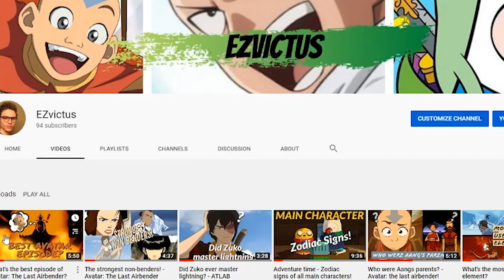The most powerful bending style! - Avatar the Last Airbender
Hey everyone! Today's video is one of my favorite topics to talk about, and that's how strong bending elements are in Avatar - The Last Airbender!

This discussion is which bending style I personally think is the best and exactly why! In both the Last Airbender and legend of Korra series.

Which is every Tuesday and Friday, where I talk about animated T.V shows!

Enjoy, and here is the link to my last video talking about the most powerful element in the avatar - last Airbender series.